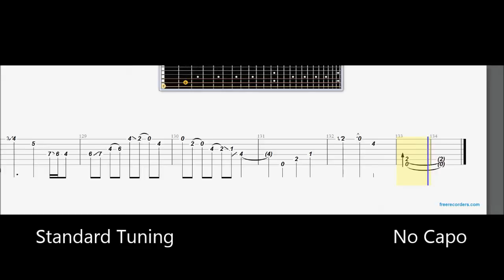Sungha Jung - Wild And Mild (Fingerstyle Guitar Tab-Lesson)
Guitar free lessons by GTabs. ©
Learn How to Play 'Wild and Mild' by Sungha Jung as arranged by GTabs.